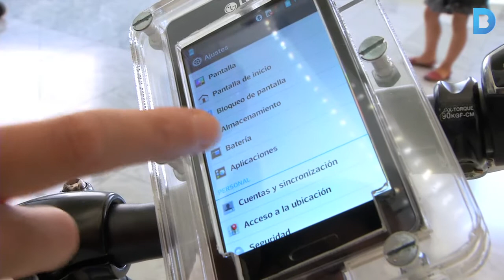Vestir-se amb tecnologia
Les solucions 'wearable' busquen integrar plenament els dispositius mòbils amb les persones. En podem veure dos exemples, una bicicleta elèctrica i una peça de roba, al Mobile World Centre fins el 30 de setembre.